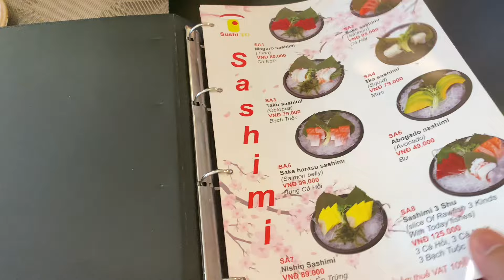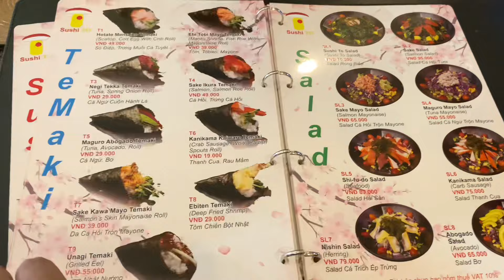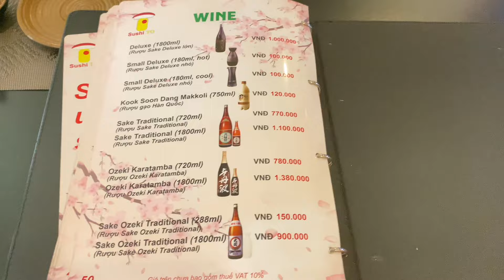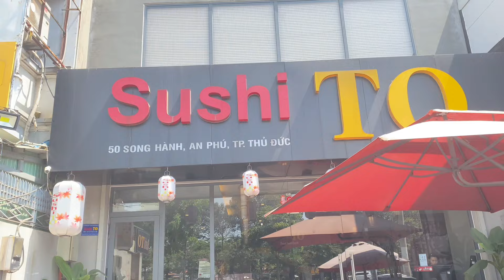Sushi Cực Ngon Rẻ - Tín Đồ Mê Sushi Không Thể Bỏ Qua!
Quán Sushi To tại phường an phú, quận 2 với đa dạng các món ăn và giá cả hợp lí. Mù tạt rất ngon nha cả nhà, tín đồ mê Sushi không thể bỏ qua nha. Ăn là ghiền ah.
Chúc cả nhà ngon miệng cùng sushi to nha.